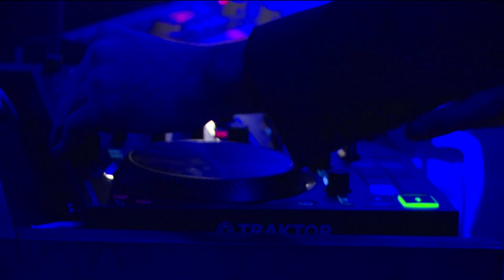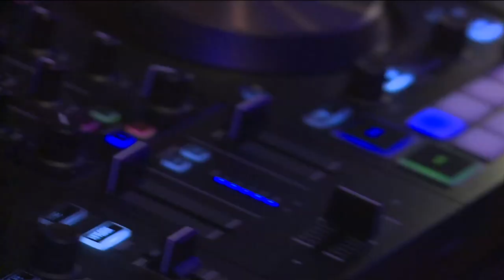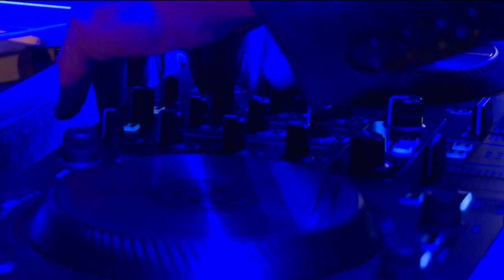BIEDERMEIERZ LIVE @JATM 2020 - Ey Lass Mal Sehn'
Music&Lyrics by: Brendan Petermann & Simon Wangen

Kamera/Schnitt/Regie:
Nils Ramme, Camie Rüther, Adrian Knuppertz, Julia von dem Berge, Govoi Omenon Lloo, Felix Bartke

Auftritt im Rahmen den Jazz-Against-The-Machine-Festivals 2020.